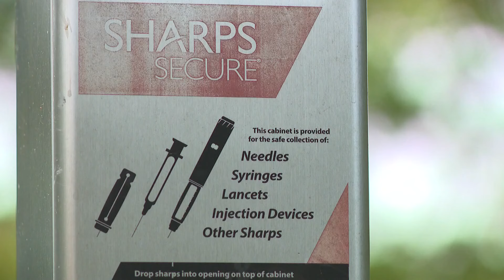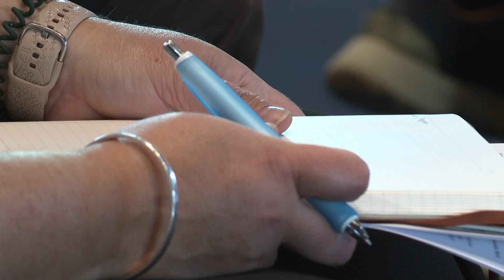Portland City Council votes against changes to needle exchange program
After public comment on Monday, the city council voted 7-1 against a plan to reduce the number of clean needles the city can give out per person.